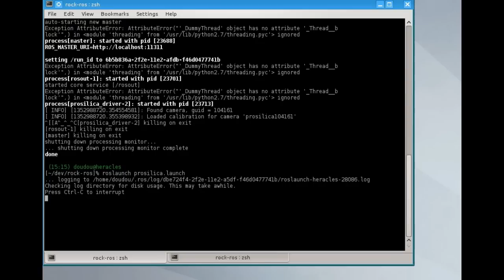Rock/ROS integration, Part 3 - rock-display used to display data from a ROS node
This video shows a near-finished integration of ROS nodes inside a Rock system, at least at the scripting level. What you can see here is a ROS node started with roslaunch and displayed using Rock's display tool, rock-display